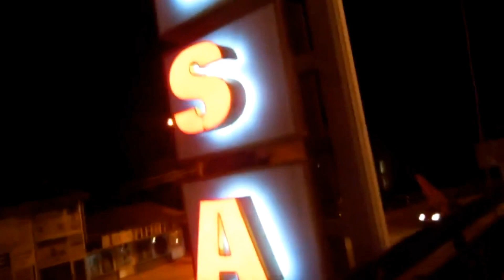旧ユーゴ・コソボ・北西部最大都市ペヤ市・市街地！Peja(Pec) in Kosovo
コソボ北西部最大都市のペヤ。UNESCOの世界遺産に登録されているペーチ総主教修道院がある事でも知られる都市です。
基礎自治体を合わせた人口は10万人弱。

歴史的には農業活動の拠点であり、銅細工職人、金細工職人、靴職人、皮なめし工、馬具工などの伝統職人による工芸品が多く生産されました。